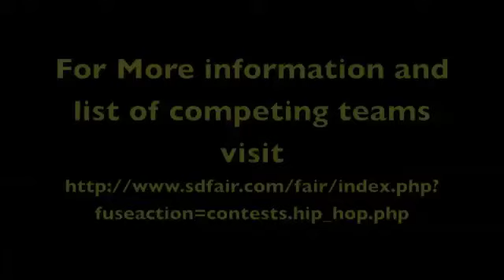Pacific Rim Video at San Diego's Best Dance Crew at the SD County Fair June 24, 2010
June 24, 2010 - Come join our new correspondents Omar Rodriguez, Susannah Kim and Jose Rodriguez as they cover the upcoming San Diego's Best Dance Crew at the San Diego County Fair held on the Del Mar Fairgrounds. The event includes exhibition performances along with competition performance in the Youth, Teen and Adult Division. Crews competing include Hip Hop Junkies, Choreo Cookies, Might Shock, Culture Shock, inTrace, Instant Noodles, Team Millennia, Kaba Modern and more. For a full list of crews in each division